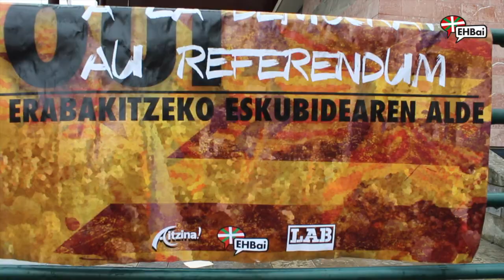Elgarretaratzea Kataluniari sustenguz - Rassemblement en soutien à la Catalogne